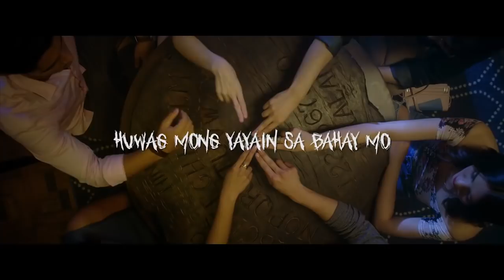SPIRIT OF THE GLASS 2: THE HAUNTED (2017) Teaser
Directed by: Joey Javier Reyes.
Cast: Cristine Reyes, Daniel Matsunaga, Maxine Medina, Benjamin Alves, Ashley Ortega, Enrico Cuenca.
Genre: Horror

They would be ensnared in the complicated world of the supernatural because of an article inherited by BEA from her grandaunt --- an Ouija board, which opens the gates of the other world for spirits to connect with them. They are harassed by these disturbed souls to help them seek justice, for a crime committed fifty years ago.

"SPIRIT OF THE GLASS 2: THE HAUNTED" - this November 1 on cinemas nationwide.